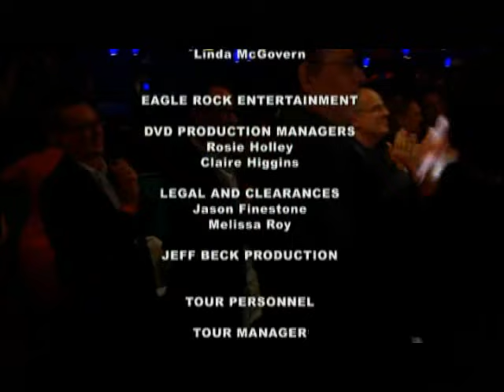Jeff Beck, Brian Setzer, Darrel Higham-Shake rattle & roll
Del Rock n Roll Party de Jeff Beck, esta poderosa version de este clasico !!!